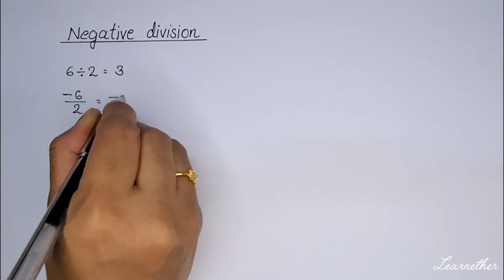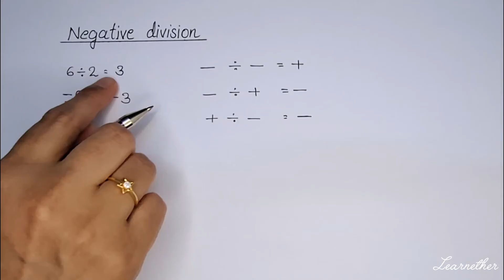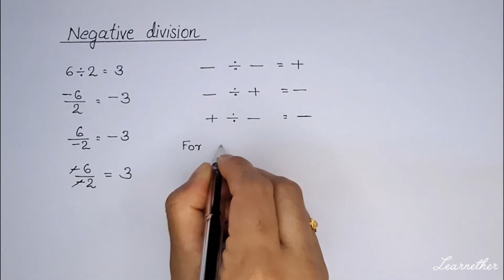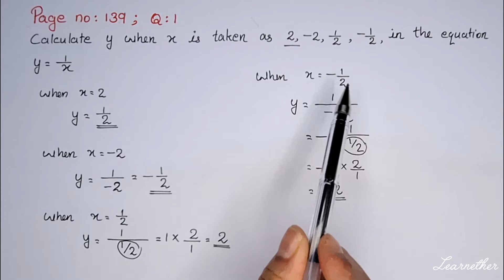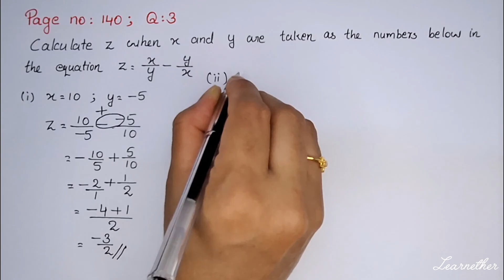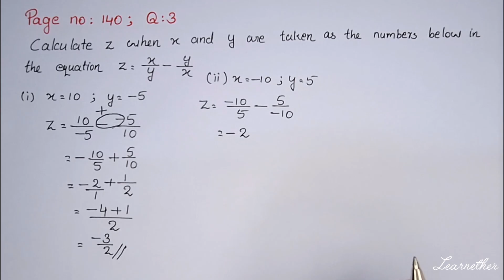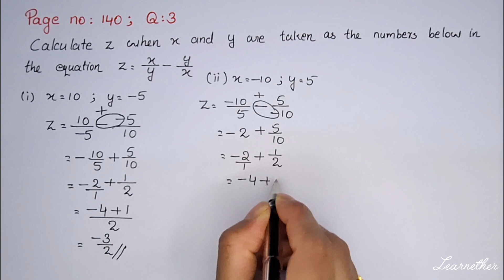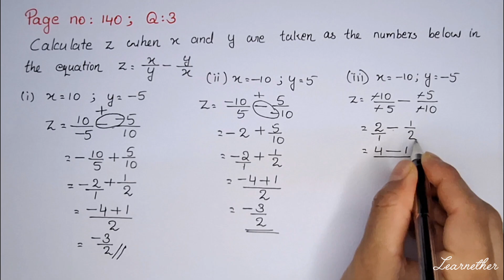Class 9 | Maths |Chapter 7|Negative Numbers|PageNo:139,140,Question No:1,2,3|Kerala Syllabus|Part 10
Kerala Syllabus, Grade 9 , Maths , Chapter 7 , Negative Numbers  , Page number 139,140, Question number 1,2,3 , Part 10